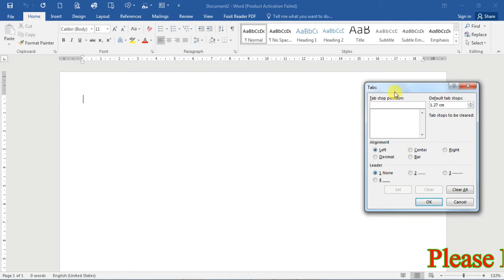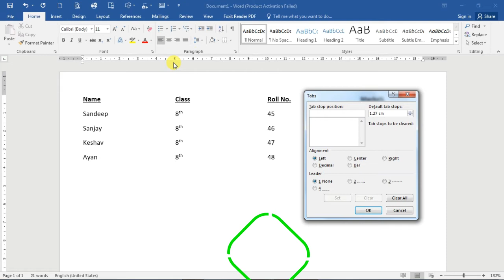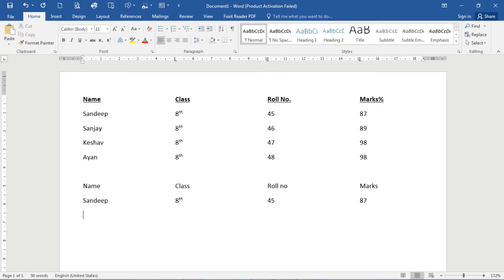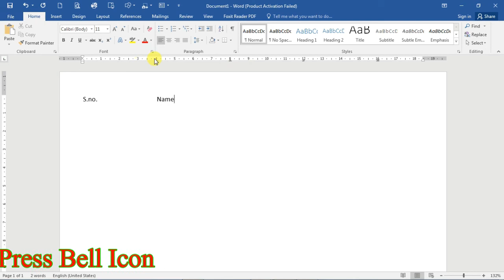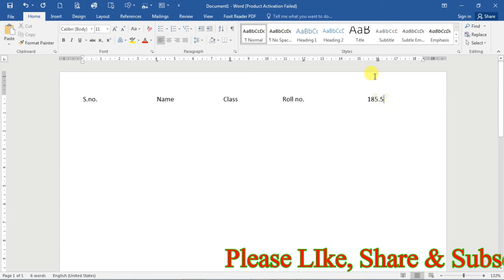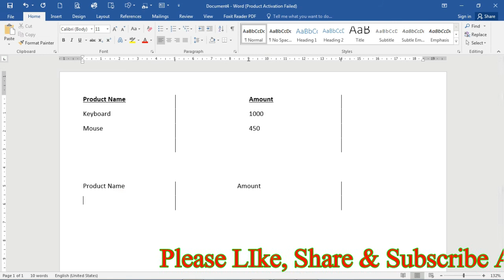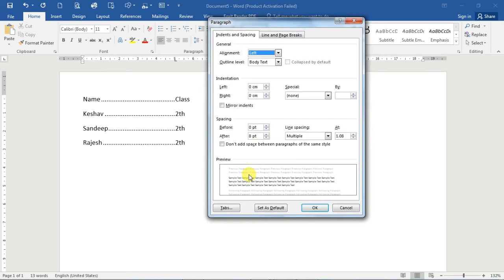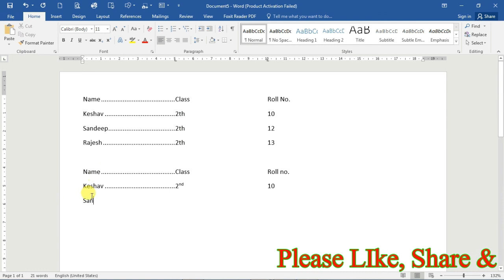Advance Tabs In Ms Word 2016 | Ms-Word Part-8 | How to use Tabs in Ms-Word | Ours Computer classes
Hello Friends,
Welcome on your own channel Ours Computer Classes
One Year Computer Course in Hindi

In this  video we learn about:
Advance Tabs option in Ms-Word 2016
use of tab in ms-Word 2016
all option of tab
etc.

Microsoft Word or MS-Word is a Graphical word processing program that users can type with. It is made by the computer company Microsoft. Its purpose is to allow users to create documents, Letters, and Charts, Graphs and Mail Merge. You can compose tables, table of contents, indexes with few commands.

Ms-word Extension is   .DOC or .DOCX

Latest Version of Ms-word is 2019

Ms-Word Executable File is  winword

ms word 2007 tricks
ms word important shortcut key
table tips in word
tables in ms word 2007
working with Word tables
TABLE TIPS TRICKS
MS WORD TABLE Shortcut Keys
TABLE Shortcut Keys
MS WORD TABLE in Hindi
microsoft word tricks
microsoft word tricks and shortcuts
microsoft word tricks and tips
microsoft word tricks in hindi